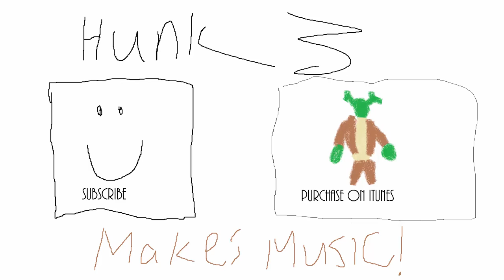Hunk 3 Makes Music - Fine (Official Video)